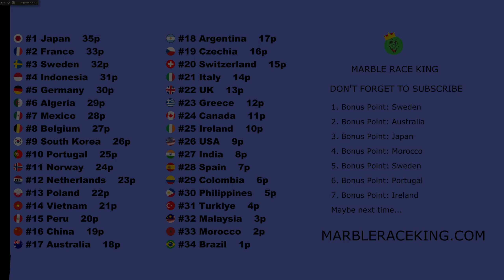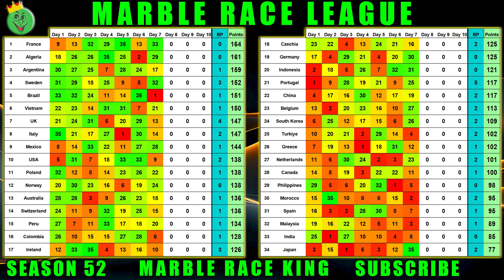Marble Race League Season 52 Day 7 Marble Race in Algodoo / Marble Race King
This Season has 34 countries. 33 countries based on my channel's watchtime and China. Pick your country and enjoy this exciting marble race league!